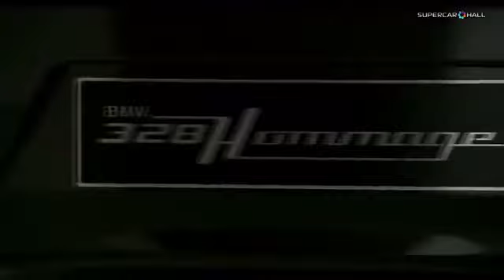BMW 328 Hommage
This is the BMW 328 and i just love it.